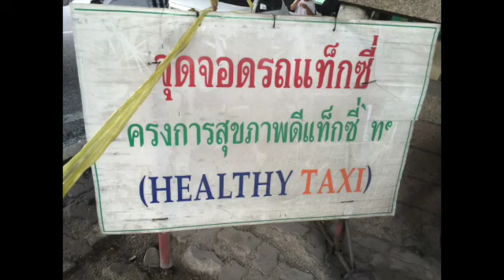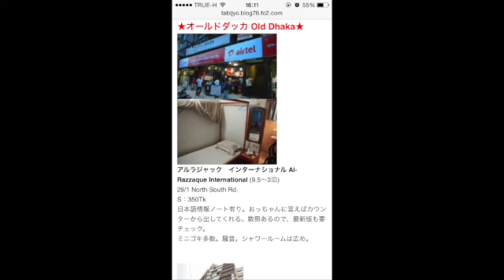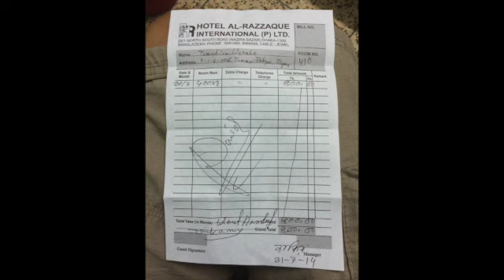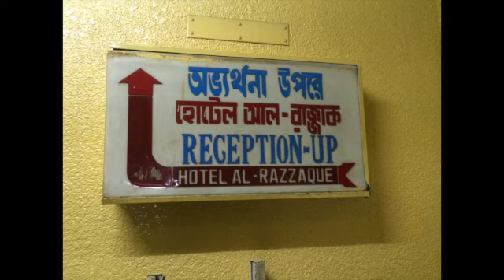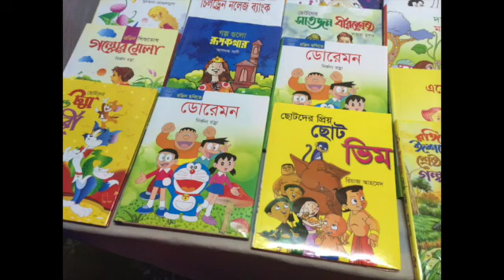【旅スラ】バングラデシュ上陸！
●見どころ
・バンコク旅立ちの日
・バンコクの郵便局
・バングラデシュへ移動
・ダッカのお祭り